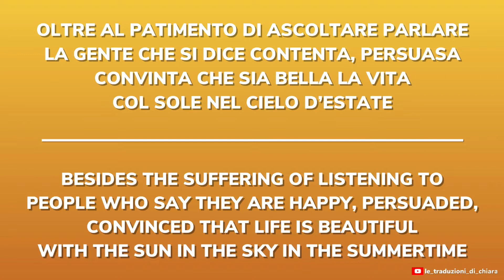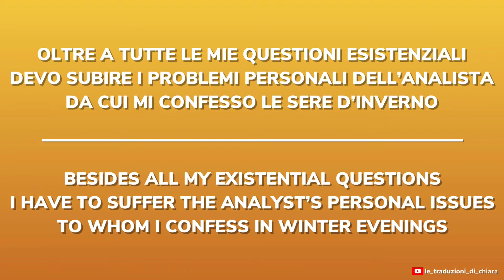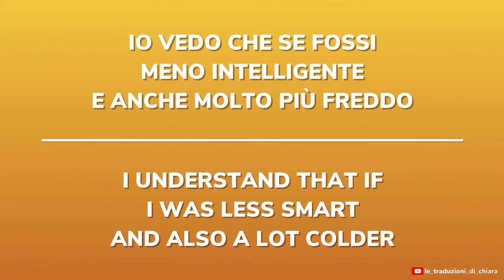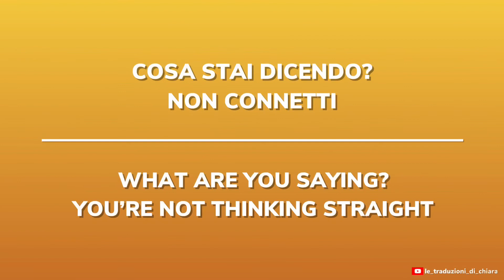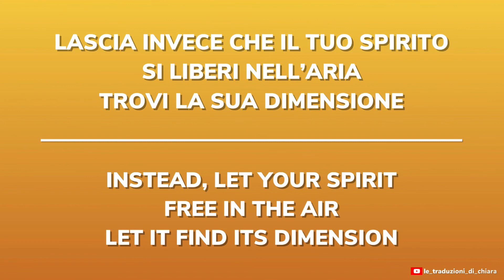BLUVERTIGO - L.S.D. La sua dimensione - testo - lyrics and translation (sub eng)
Acidi e basi CD

Bluvertigo
Title: L.S.D. La sua dimensione (Its dimension)
Album: Acidi e basi (Acids and bases)
Year: 1995

Testo e traduzione inglese del 4° brano dell’album “Acidi e basi” dei Bluvertigo

TESTO🇮🇹
Ho un rifiuto quasi naturale
Forse sono abituato male nel rapporto interpersonale

Io leggo che ci sarà una previsione astrale
Questa vita è troppo uguale
Sono stanco di relazionarmi agli altri

Oltre il patimento di ascoltare parlare la gente che si dice contenta,
persuasa, convinta che sia bella la vita col Sole nel cielo d'estate

Oltre a tutte le mie questioni esistenziali
devo subire i problemi personali dell'analista da cui mi confesso le sere d'inverno

Cosa stai dicendo? Non connetti
Forse è troppo tempo che rifletti
Lascia invece che il tuo spirito si liberi nell'aria
Trovi la sua dimensione

Ho capito cosa devo fare
Forse tu sei un po' superficiale, troppo semplice nel ragionare

Io vedo che se fossi meno intelligente e anche molto più freddo
sarei più quieto nei nervi e nella mente

Il cosmo è ricco di particolari
Più ne vedo, più ne scopro, più mi sembrano amari

La mia terra è fatta da rapporti umani
quasi tutti deteriori e a volte sono anche deleteri

Trovi la sua dimensione eterna

TRANSLATION🇬🇧
I've an almost natural rejection
Maybe I have acquired bad habits in interpersonal relationship

I read that there will be an astral prediction
This life is too equal
I'm tired of relating to others

Besides the suffering of listening to people who say they are happy,
persuaded, convinced that life is beautiful with the Sun in the sky in the summertime

Besides all my existential questions
I have to suffer the analyst's personal issues to whom I confess in winter eveings

What are you saying? You're not thinking straight
Maybe you've been thinking far too long
Instead, let your spirit free in the air
Let it find its dimension

I figured out what I have to do
Maybe you're a little bit careless, too simple in reasoning

I understand that if I was less smart and also a lot colder
I would be quieter and also more relaxed

Cosmos is richi in detail
The more I see, the more I discover, the more they seem bitter to me

My planet is made by human relatinships
Nearly all of them are inferior and sometimes they are also detrimental

Let it find its eternal dimension